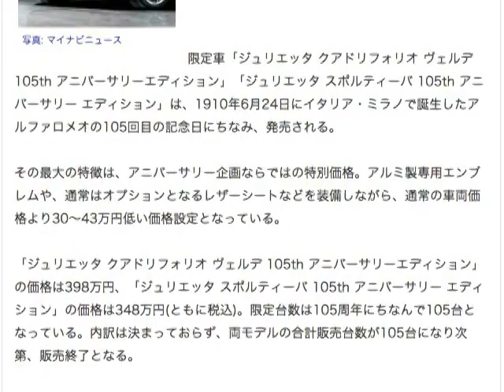アルファロメオ「ジュリエッタ」に105周年記念限定車が登場! 7/10販売開始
マイナビニュース 6月25日(木)7時18分配信

サムネイル・写真: マイナビニュース

FCAジャパンは、アルファロメオブランドが創業105周年の節目を向かえたことを記念し、「ジュリエッタ」の「クアドリフォリオ ヴェルデ」および「スポルティーバ」の限定モデルを7月10日から販売開始する。

限定車「ジュリエッタ クアドリフォリオ ヴェルデ 105th アニバーサリーエディション」「ジュリエッタ スポルティーバ 105th アニバーサリー エディション」は、1910年6月24日にイタリア・ミラノで誕生したアルファロメオの105回目の記念日にちなみ、発売される。

その最大の特徴は、アニバーサリー企画ならではの特別価格。アルミ製専用エンブレムや、通常はオプションとなるレザーシートなどを装備しながら、通常の車両価格より30～43万円低い価格設定となっている。

「ジュリエッタ クアドリフォリオ ヴェルデ 105th アニバーサリーエディション」の価格は398万円、「ジュリエッタ スポルティーバ 105th アニバーサリー エディション」の価格は348万円(ともに税込)。限定台数は105周年にちなんで105台となっている。内訳は決まっておらず、両モデルの合計販売台数が105台になり次第、販売終了となる。

(山津正明)